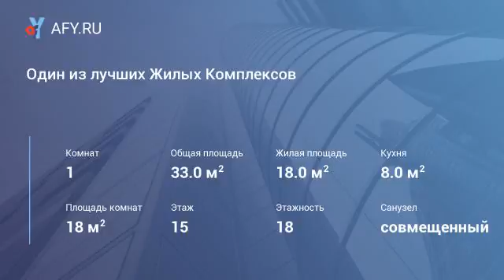Один из лучших Жилых Комплексов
Цена: 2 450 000 Руб.
- дом сдан! право собственности зарегистрировано! -
Один из лучших жилых комплексов города Казани. Дом монолитный, при постройке использовались только качественные экологически чистые материалы. Дом новый от надежного застройщика Ак Барс недвижимость. Официальный застройщик:ооо «интегстрой» Дом введён в эксплуатацию.
- Квартира расположена на 15 этаже 18 этажного дома.
- Верхние этажи идут дороже!
- Преобретая квартиру на верхнем этаже вы избавляете себя от шума и пыли!
- В перспективе на будущее
- Квартира на верхнем этаже - это всегда красивая панорама города или прекрасный дворовый пейзаж, поэтому у Вас всегда будет возможность насладиться интересным видом из окна!
- В любом случае квартира на верхнем этаже, особенно в домах с высокой этажностью, обладает большей защищенностью от шума, пыли, грязи и автомобильных газов!
- Все эти моменты явля...